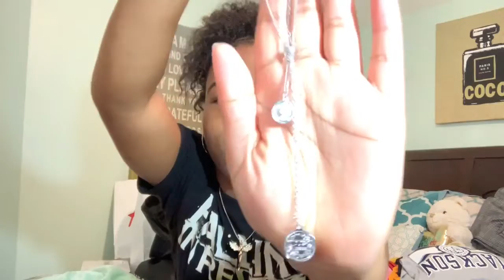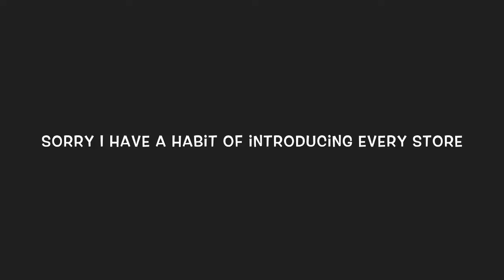HUGE BACK TO SCHOOL CLOTHING HAUL *SENIOR😋*